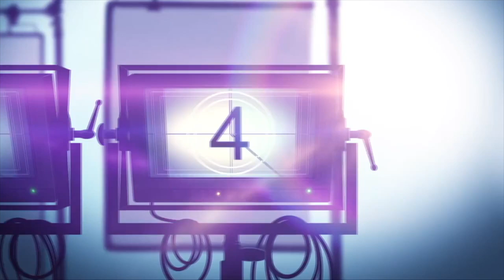RAGNAROK Season 2 Netflix Series Review (2021)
Ragnarok is a Netflix action drama fantasy mystery series. A small Norwegian town experiencing warm winters and violent downpours seems to be headed for another Ragnarok -- unless someone intervenes in time.